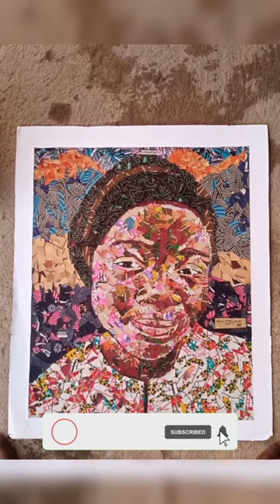Beautiful collage art transformation